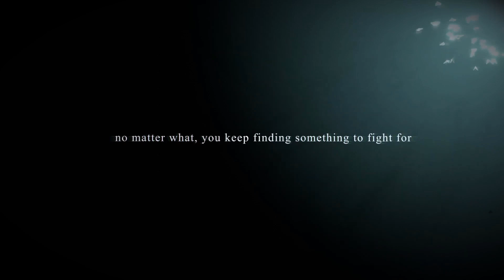Caracas - The Last of Us (Slowed & Reverb)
Beat: payn & Caracas
Mix: prod.fi5ve
Master: prod.fi5ve
Post Production: nami